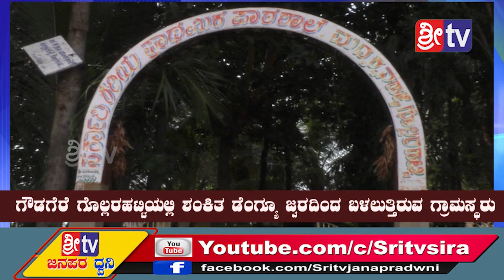Sri tv News 30-11-2019